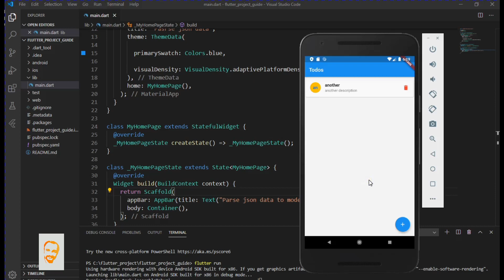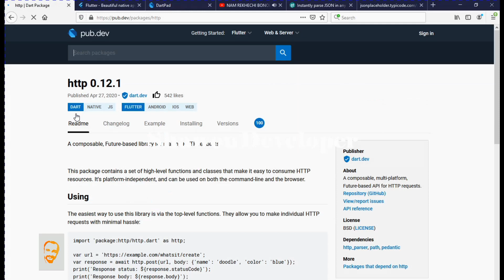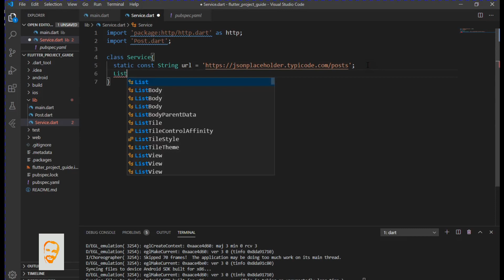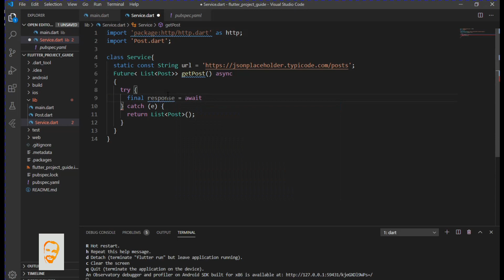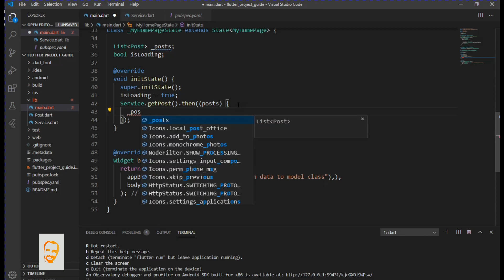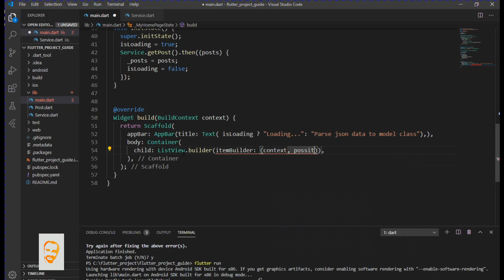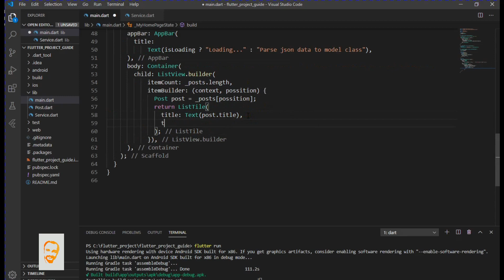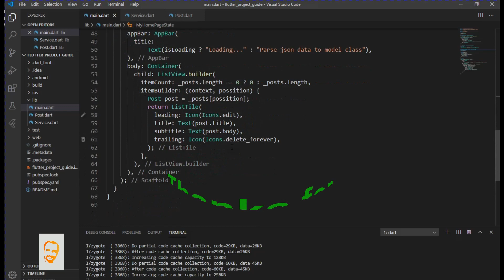Flutter model class parse json to model with http request. parse Complex JSON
Flutter model class parse json to model with http request.